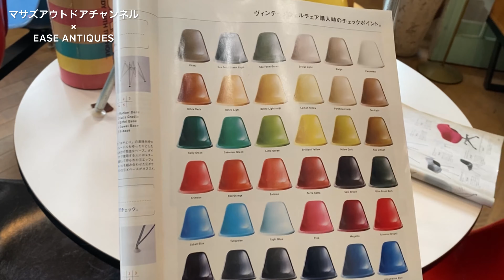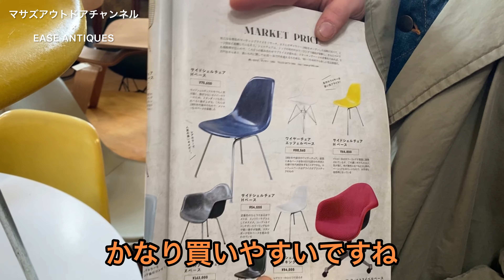【富山県のヴィンテージショップ】ヴィンテージ家具•雑貨•キャンプギアがかっこよすぎてキャンプ沼‼︎【EASE ANTIQUES】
古着好きな人もそうでない人も是非ご覧ください🔥

コレからの服選びの参考にしてくれれば幸いです😁
富山に来た時は是非EASE ANTIQUESに遊びに来てください‼︎

まさにぃのInstagram

ミュージシャン: Summer Soul